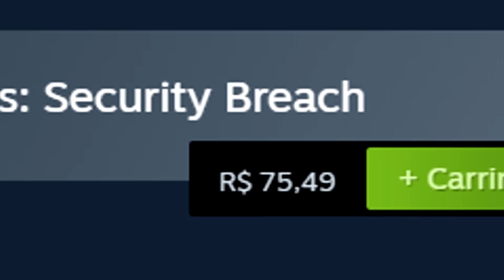CHICA BUGADONA! - FNAF Security Breach #1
Um novo FNAF! Five Nights at Freddy's Security Breach - Parte 1